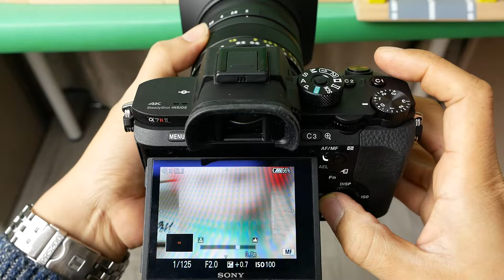Tokina FíRIN 20mm F2 FE MF Closeup MF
*팝코넷에서 Tokina FíRIN 20mm F2 FE MF 렌즈로 촬영한 신제품 기능 테스트 영상 모음 채널입니다.